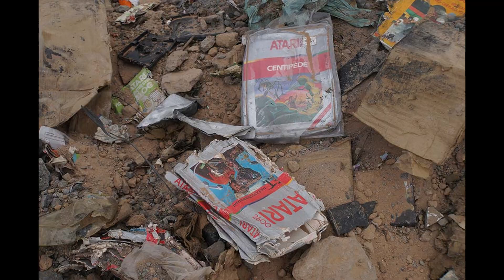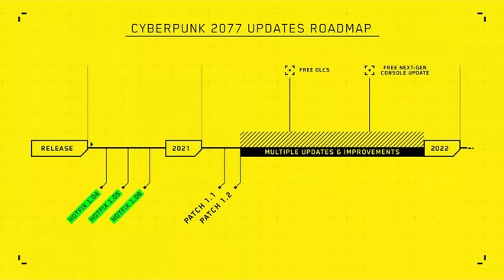Cyberpunk 2077 PATCH 1.2 ARRUMOU ?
Vídeo da história da CD PROJEKT RED

Faça parte do nosso grupo no Facebook =D